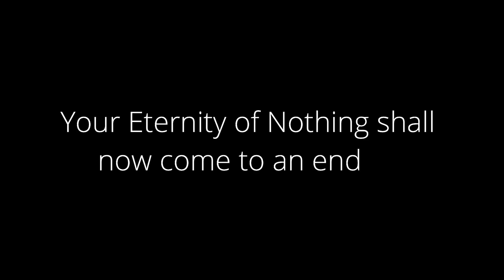Combat Continent (Minecraft Roleplay) - Episode 0 The Fall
"I don't know how long I have been here. But I do know that all I have is nothing"

If you would like to join and help this series fill this out

You can Get The Same Exact Headset I Use To Record By Using This